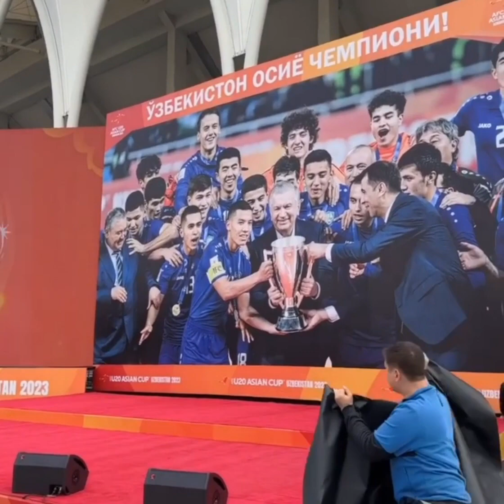Osiyo chempionlariga Prezident sovg'alari topshirildi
Osiyo chempionati U 20 turnirida oliy sovrinni qo'lga kiritgan O'zbekiston terma jamoasi futbolchilariga Prezident sovg'alari tantanali tarzda topshirildi. Osiyo chempionligi va sovg'alar muborak bo'lsin 👏👏